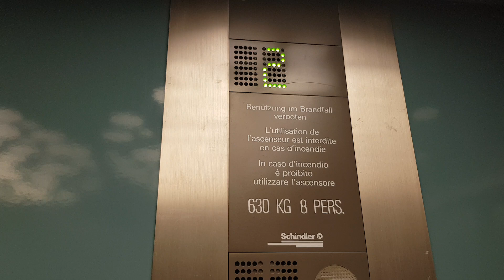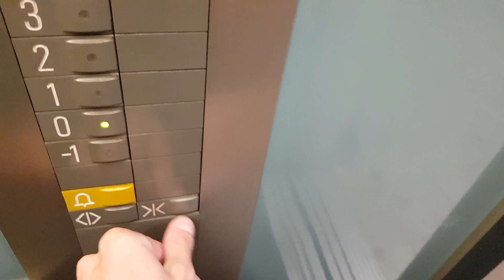Aufzug Schindler @"Kalchbühl II" Comercialstrasse 23, 7000 Chur, Schweiz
Originaler Schindler S-Series Aufzug in einem Geschäftshaus in der Überbauung Kalchbühl im Westen von Chur. Diese Überbauung hat noch vier weitere solche viereckigen Häuser, in denen überall identische Schindler S-Series Aufzüge vorhanden sind. Auch die Lastenaufzüge auf der Rückseite der Häuser haben S-Series, jedoch mit einer Doppelflügeltüre.
Bei diesem Aufzug hier handelt es sich um einen "S-Series ab Stange", was man auch an der typischen Beleuchtung sieht, die bei S-Tableau standardmässig eingebaut wurde.

Marke: Schindler
Kapazität: 8 Personen / 630 KG
Aufzugtyp: Personenaufzug
Bediente Stockwerke: 5 (-1, 0, 1, 2, 3)
Fixtures: Black S-Series
Baujahr: 90er Jahre